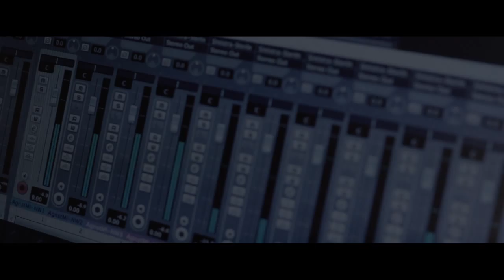Velvet Recording Studio - Studio Registrazione Audio/Multimediale Mestre (VE)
Presentazione Velvet Recording Studio - Studio Registrazione Audio/Multimediale Mestre (VE) a cura di Luca Castellaro